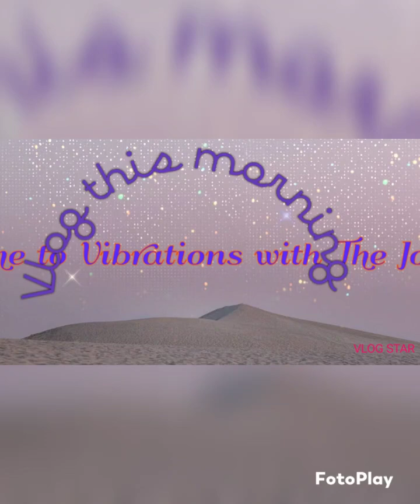It's another great vibrational morning routine with Da Family😊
Hello guys, and good morning. This is another good morning thank God for waking us up. We enjoy  making  videos for you guys.